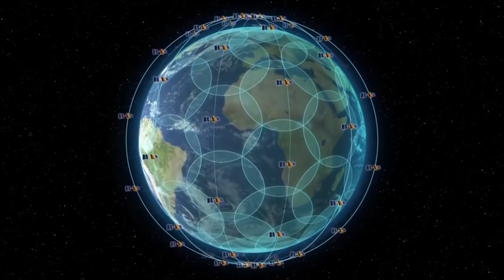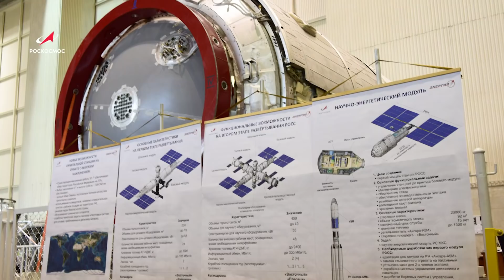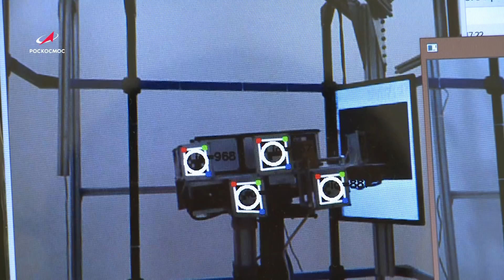Космическая среда № 327 //«Байтерек» и «Союз-5», новая орбитальная станция, Восточный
Выпуск 327. В программе от 28 апреля 2021 года:

00:00 — запуск спутников OneWeb;
01:20 — «Байтерек» и «Союз-5»: планы и перспективы;
05:00 — российская национальная станция: уникальность и новизна;
08:25 — хронограф: первый пуск с космодрома Восточный;
09:25 — одной строкой: корабль «Прогресс МС-14» — испытание новой системы спуска; первый спутник нового поколения «Глонасс-К2» будет запущен на орбиту в конце года; искривленный мир двойных чёрных дыр;
10:55 — астрофотография недели: свечение атмосферы над Азорскими островами; ударная волна от сверхновой в туманности Карандаш; метеор из потока Лириды на фоне туманности NGC 7000.